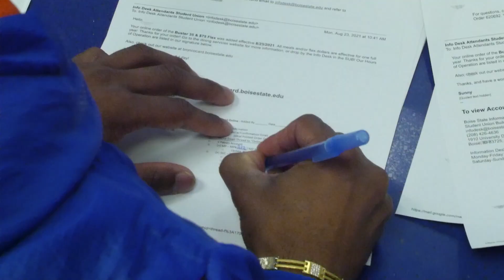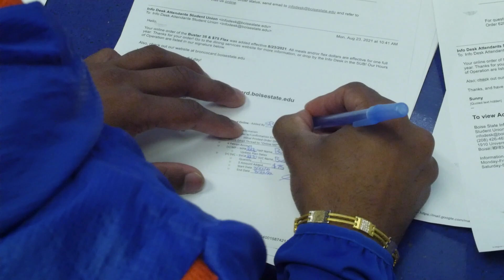Take One: Episode 42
On This Week’s Episode… the Switch To Canvas, Boise State Football, and The Info Desk. Also... Vaccine Bandits, and A New Segment Where We Dive Into The University Television Archives. These Stories and More… Up Next… On Take One…